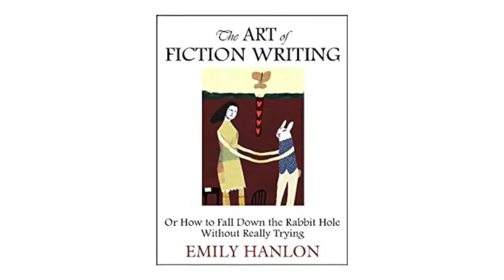The Challenges of Successful Journaling, with Egypt Burge and Mari L. McCarthy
Welcome, I'm Egypt Berge, your self-care specialist and host of the nurse or so on laboratory. Today our featured guest is Mari L. McCarthy, founder and chief inspiration officer of Create Write Now that come, Mary is also the author of journaling power, how to create the happy, healthy life you want to live, which is an international best seller. Through the power of journaling, Mari has transformed her own life, discovered her true self and uncovered hidden talents. Mari offers guidance, support, and inspiration through our online offerings, ebooks, and private consultation.

If you enjoy this video, we encourage you to share it with your tribe!

Connect with Mari L. McCarthy